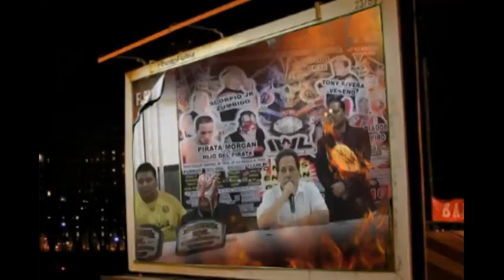Rderudo los Hijos de los Villanos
Kortiz y Kaving (Hijos de Ray Mendoza Jr, Villano V) hacen equipo con sus primos Hijo de Villano III y Villano III en ExpoReforma. 5 abril 2014.